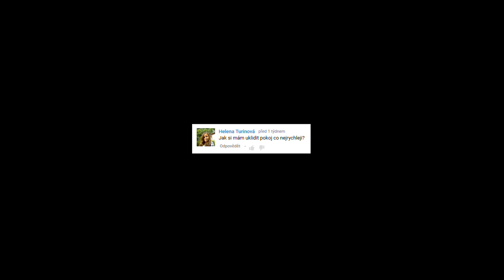NESNÁŠÍŠ UKLÍZENÍ? - RYCHLONÁVOD!